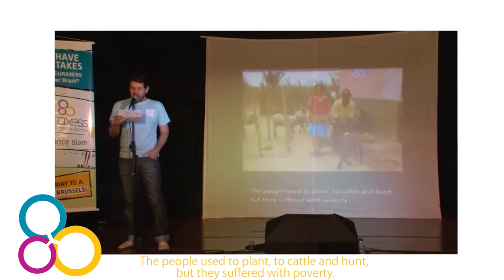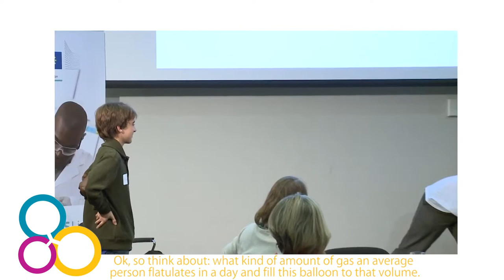EURAXESS Science Slam 2015: get inspired!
EURAXESS Science Slam comes back this year on its third edition!
The live finals event will be quasi-simultaneously held (October 2015) in the 6 EURAXESS Links hubs: ASEAN, Brazil, China, India, Japan and North-America.
Check the EURAXESS Science Slam Japan 2015 webpage for more details!